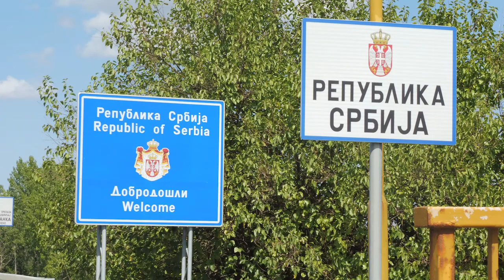et au bout de nos roues, la Serbie